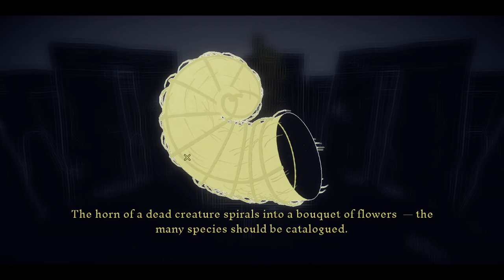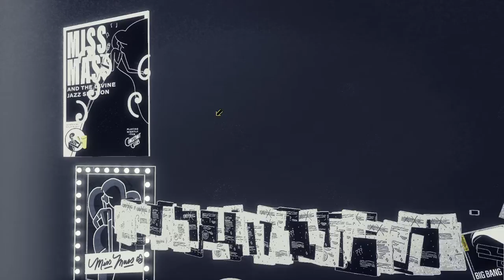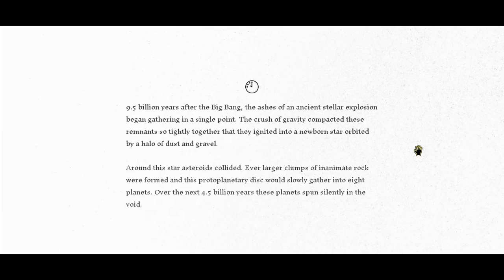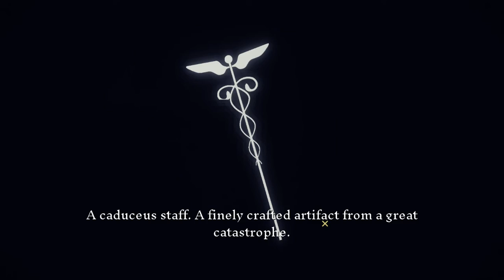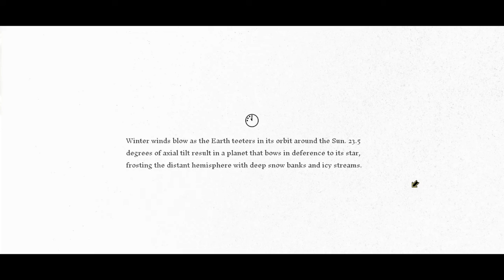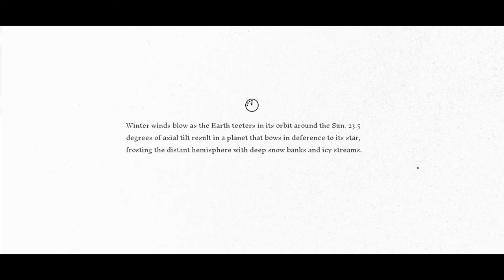Genesis Noir #4 - Mini Kurosawa Film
Hello all, I am DisturbingPuppet.  I play games and post them here along with the occasional stream. This is the continuation of my playthrough of Genesis Noir a very stylized film noir style game about murder, and the beginning of the universe. Thank you very much for watching.